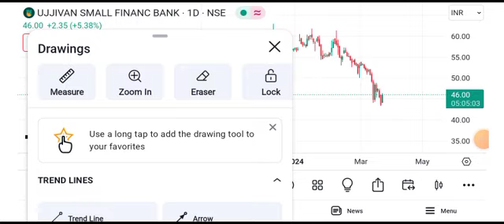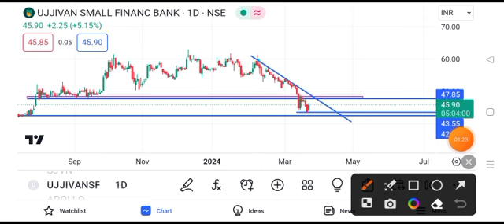ujjivan small finance share news || ujjivan small finance share news today